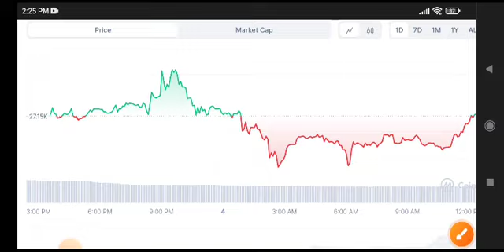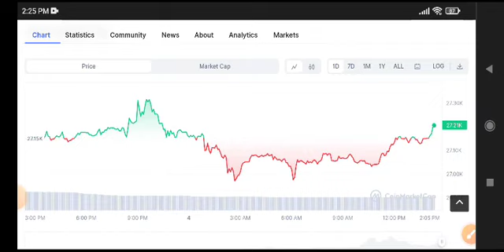Bitcoin Price Prediction! BTC News Today